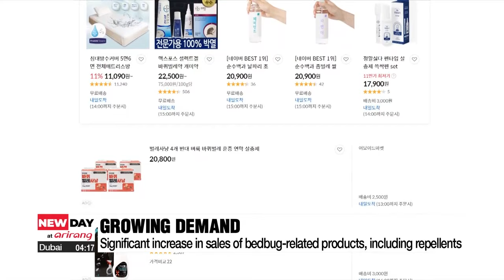South Korean authorities fight bedbug outbreaks amid growing public concern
확산하는 빈대 공포에 정부 4주간 집중방제 온라인 퇴치제 구매 급증

There are rising concerns over bedbugs in South Korea with at least thirty cases having been reported as of Monday.
To contain further infestation authorities will conduct intense inspections and pest control on transportation and accommodation facilities for four weeks.
Our Lee Eun-hee reports.

South Korean authorities are fighting bedbugs amid growing public concern as the number of outbreaks, as reported by the special response team on Monday, surpassed thirty.
The first outbreak was reported in September, which was followed by reports in seventeen regions across South Korea including cities and provinces.
Earlier in November the Ministry of the Interior and Safety launched a special response to contain the growing bedbugs infestations.
However, as the number of outbreaks increased, the matter was elevated to be overseen by the Prime Minister's Office.
A decision was made in the first-related meeting held on Tuesday, to intensify inspections and pest control, starting Monday, focusing on public transportation and accommodation facilities for four weeks.
In response to concerns about the effectiveness of currently approved bedbug pesticides available domestically, the government has decided to promptly import alternatives.
And on the back of reports of bedbug infestations in France and the UK demand for bedbug repellent in the local market has surged on year.
According to reports on Monday, sales of bedbug repellent increased by eight-hundred-and-thirteen percent from the end of October to the 6th of November.
Sales of mattress vacuum cleaners also increased by six-hundred-and-ten percent.
In addition, demand for products like bedbug traps, which were not popular last year, has also increased.
Bedbugs do not transmit disease, however, the bites from these blood-feeding insects can cause itching and lead to secondary skin infections due to scratching.
Guidelines published by the government, say that when bedbugs are discovered, the use of high-temperature steamers and repellents is effective.
When bitten by bedbugs, it is advised to first wash the area with water and soap.
A visit to the doctor may also be required depending on symptoms.
Authorities are also advising that travelers thoroughly disinfect luggage, before storing for an extended period as a way to eradicate them.
Before the latest bedbug outbreak in South Korea, only nine such reports had been submitted to the government since 2014.
Lee Eun-hee, Arirang News.

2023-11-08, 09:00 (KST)